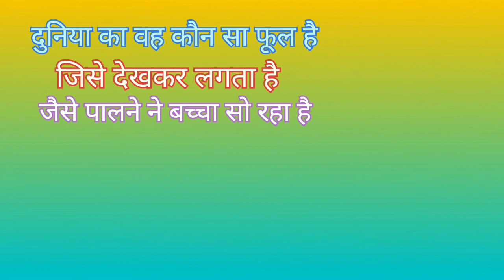एक आम आदमी के शरीर में करीबन कितने लीटर खून होता है Rapid mind Hindi मजेदार पहेलियां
Rapid mind Hindi
मजेदार पहेलियां